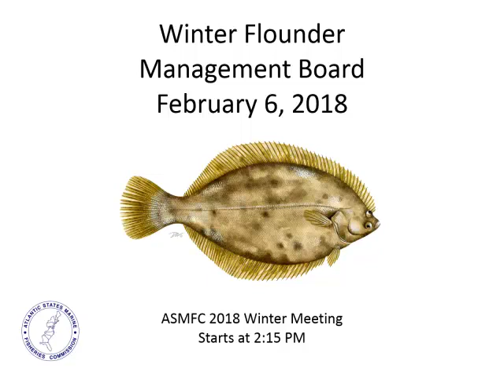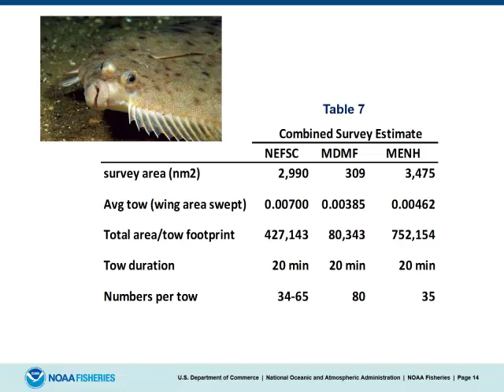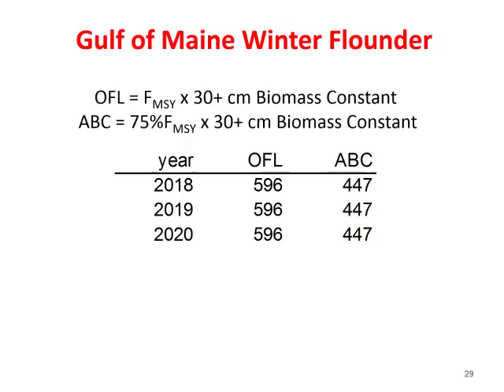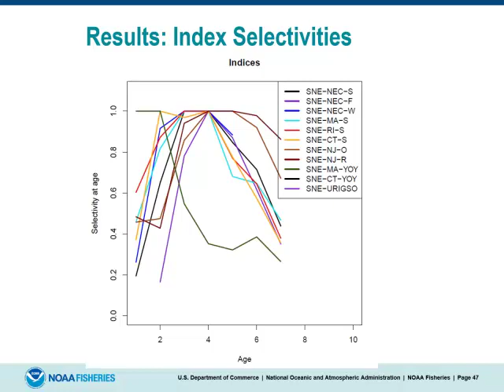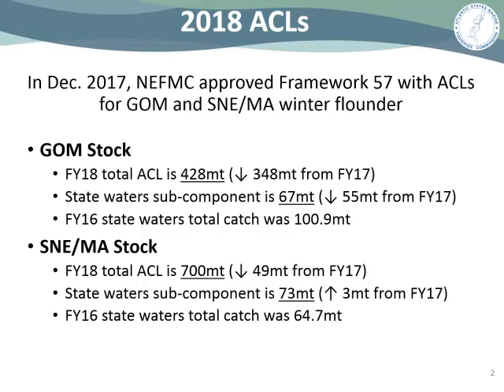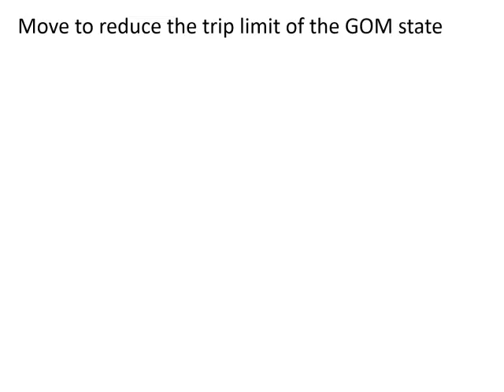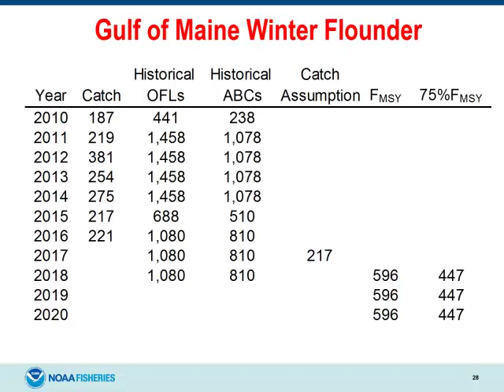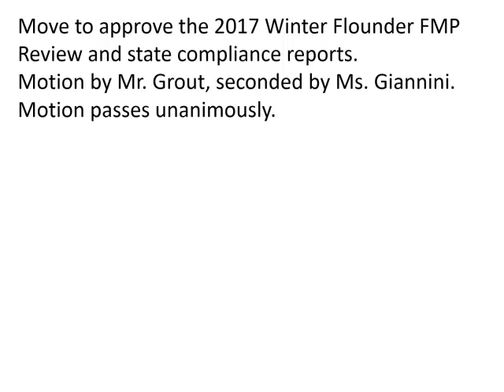Winter Flounder Board Proceedings Feb2018